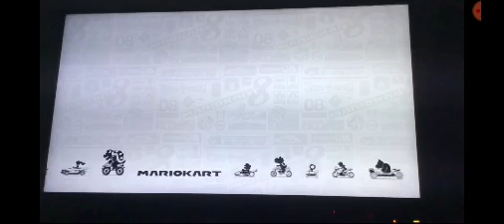'Mario Kart 8'..32 Races: Part 1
6 of 32 races for the 1st part. Enjoy..guys!